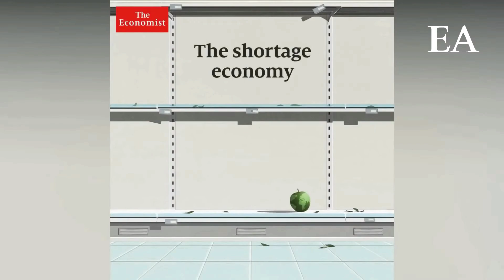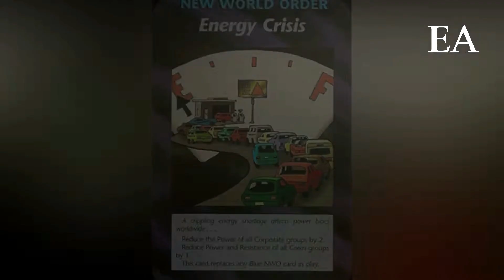LA PRÓXIMA CRISIS QUE ESTA POR VENIR EN 2024 AÑO SINIESTRO